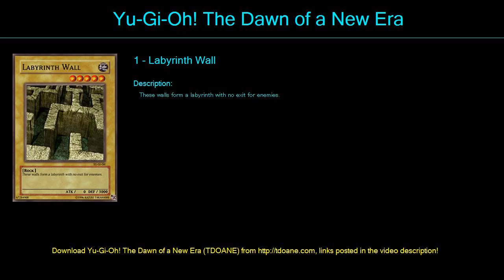abcd Deck Profile April 2016